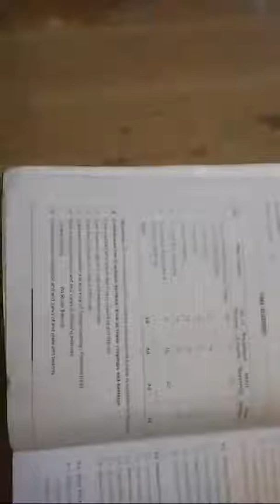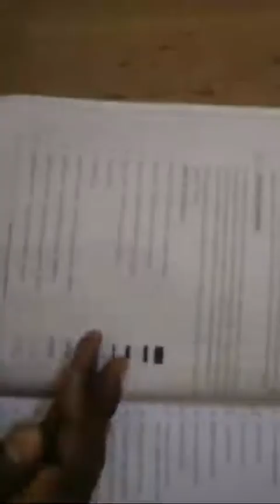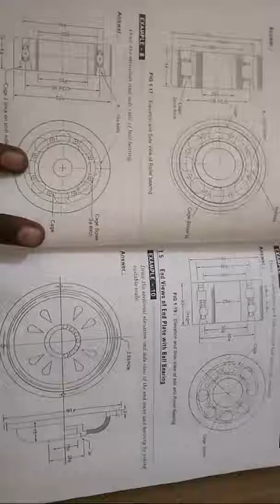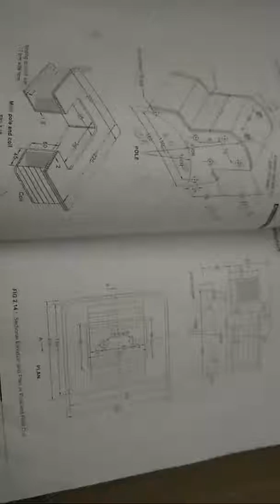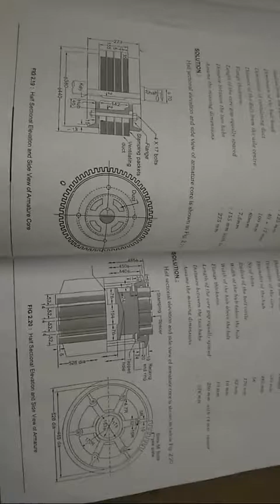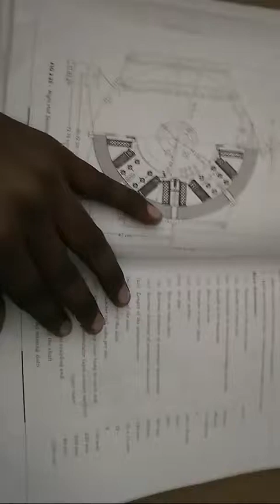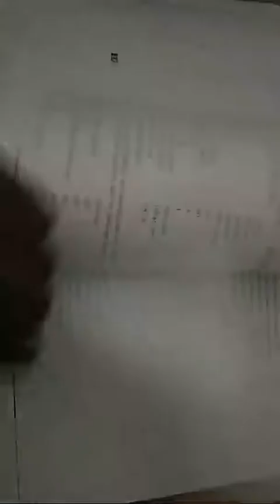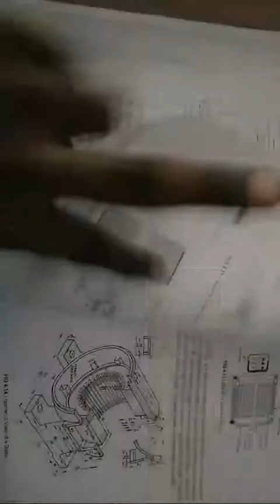Important Topics for Electrical Engineering Drawing for Diploma Iv SEM drawing Deee part1 Teleangan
Important Topics for Electrical Engineering Drawing for Diploma Iv SEM drawing Deee Telengana